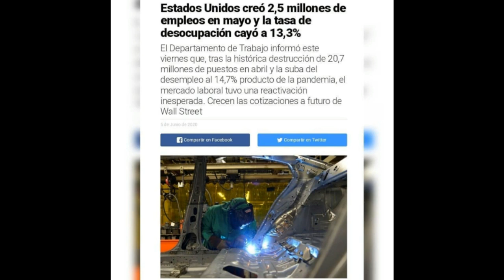El PATRIOTISMO de Trump. Dr. Marcelo Gullo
En este podcast, Lucas CIANFAGNA y Alejandro OGANDO entrevistan a Marcelo GULLO, Dr. en Ciencia Política y Magíster en Relaciones Internacionales, quien señala el caso de Trump como lucha contra el globalismo para tener en cuenta lo que hace en la defensa de su interés nacional, y poder hacer lo mismo desde nuestro interés y tener nuestra insubordinación fundante como argentinos.

**Agradecemos a Marcelo Gullo por enviarnos su video para publicar.**

Patricio Lons